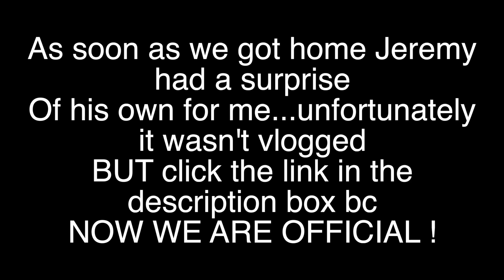4 YEAR OLD NIECE MAKES ME VERY EMOTIONAL !!!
♡Tech Items!

541 10th St NW Suite 340